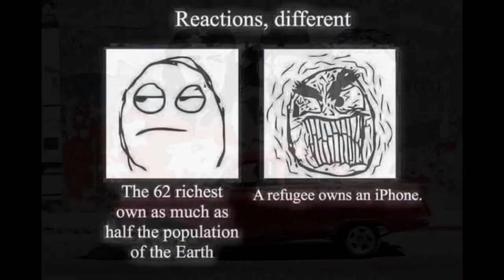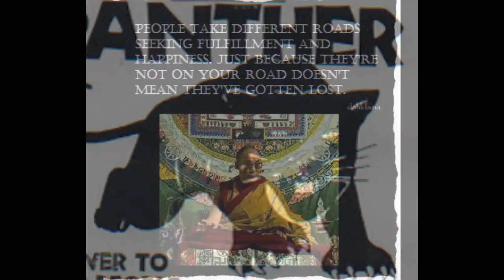SILENCE SUNDAY djawakening10 BY BLACK ZITOUN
by WORLDTRAVELANGELS
fusion djmix for a " COLLECTIVE EVOLUTION "
Enjoy & share Buddies and feel welcome to add your best friends on COOLEST & WORLD TRAVEL ANGELS /FACEBOOK GROUP